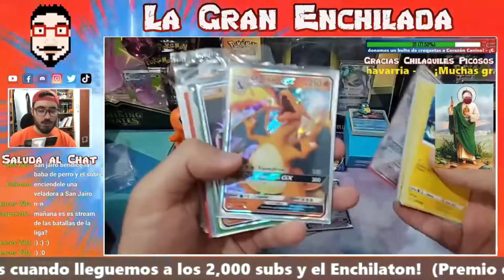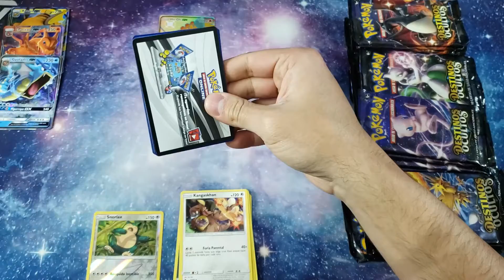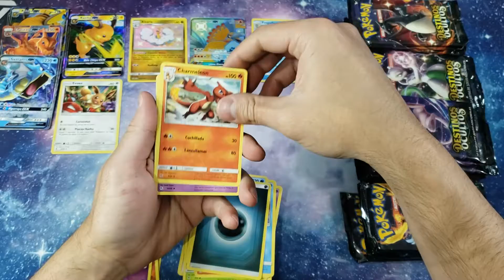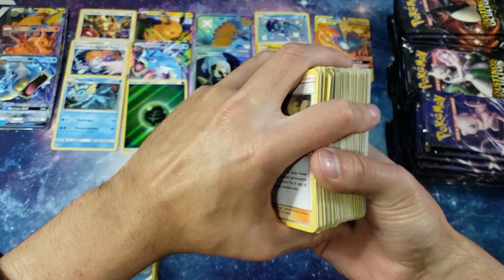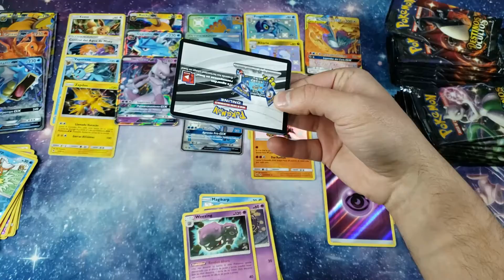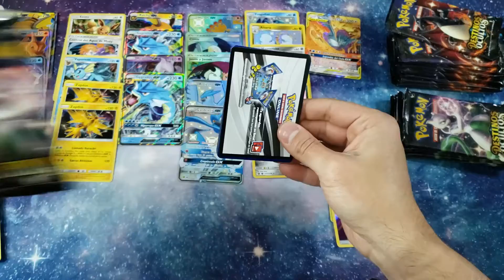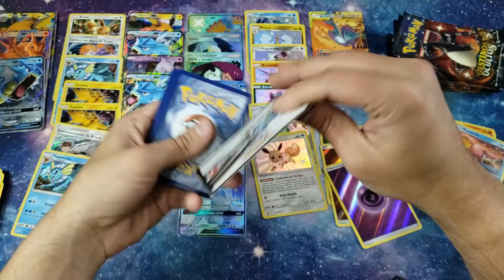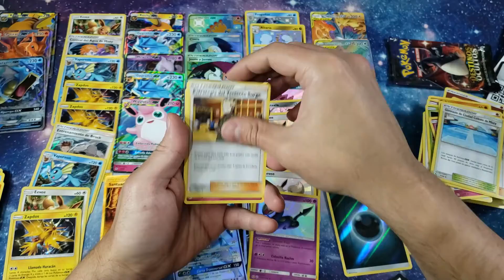🌟EL MEJOR UNBOXING DEL CANAL🌟Especial 4,000 suscriptores apertura cartas pokemon Mexico hidden fates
Hoy abriremos 45 SOBRES DE HIDDEN FATES O DESTINOS OCULTOS! ¿Valdrá la pena?

Atento a todas las dinámicas de regalos que tenemos activas! Tenemos varios sorteos activos en el canal! Checa este video para saber como participar en el sorteo de Mayo 2022, si ya pasó la fecha en mi video mas reciente puedes ver como participar  en el sorteo mas actual!

🌟Sorteo del mes: Participa en las dinámicas de videos y streams de Mayo y obtén boletos para ganarte un deck, códigos y artículos pokémo🌟

También regalaremos códigos pokémon en el video!

¿Cómo puedes apoyarme?

Te dejo la invitación para ser miembros del canal o mejor conocido como Chilaquil Picoso! conoce los beneficios en este link:

Usa este link y te nombraré en mi siguiente video :D

Usa este link si quieres que tu mensaje aparezca durante el stream :D

Servidos chilaquiles!